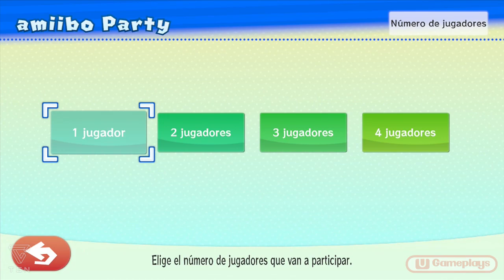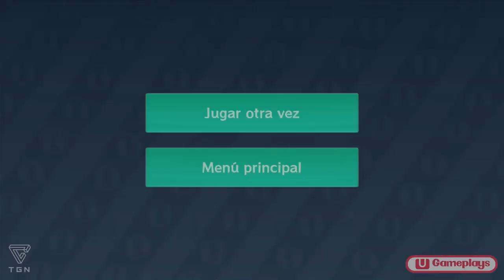★ MARIO PARTY 10 ★ Empezando a conocer el juego... Amiibo Party!!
►►► NO OLVIDES VER LA DESCRIPCIÓN ◄◄◄

Primer video que os traigo de Mario Party 10!! Esta vez conoceremos el modo Amiibo Party!!

No dudéis en preguntar lo que queráis en los comentarios de los vídeos, siempre que pueda os ayudaré a aclarar dudas o consultas que queráis hacerme.

►►► CONTACTO ◄◄◄